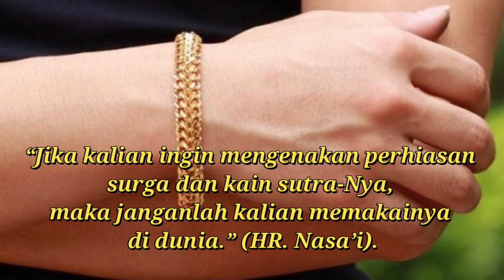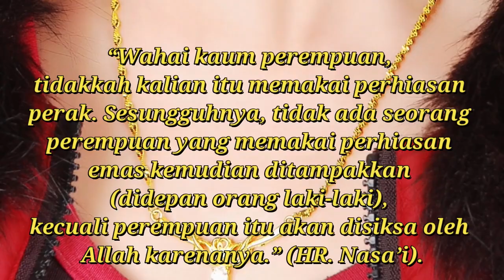Astaghfirullah Inilah Dosa Seorang Perempuan yang Suka Memamerkan Perhiasan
Halo Magenters!
Kali ini kita lagi seru membahas video Islami tentang Empat Sosok Wanita Paling Mulia Sepanjang Masa Di Sisi Allah SWT

Tinggalkan komentar dibawah untuk saran dan kritik yang membangun ^^

Silakan request untuk video selanjutnya yang ingin kalian saksikan dari kita yaaa